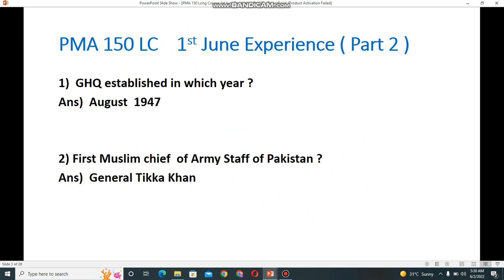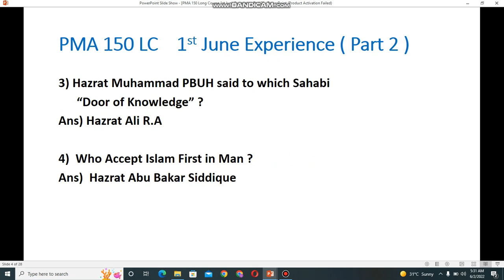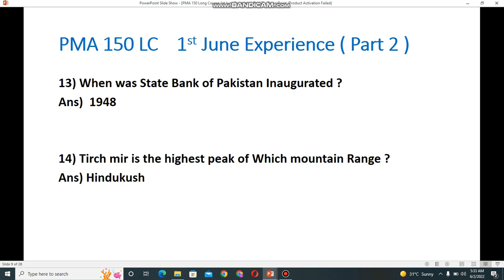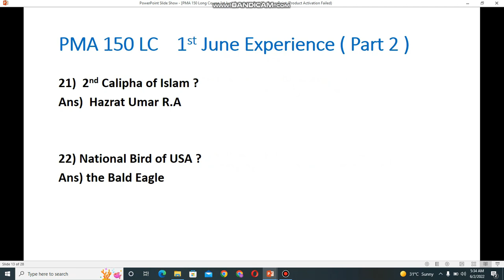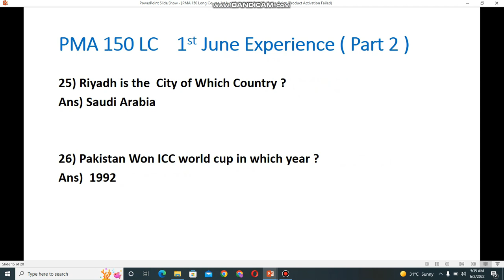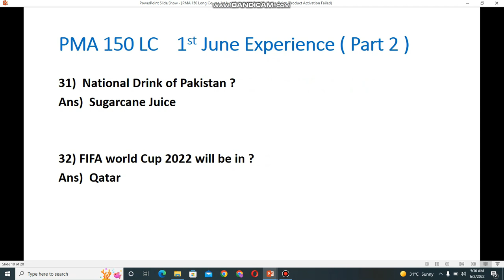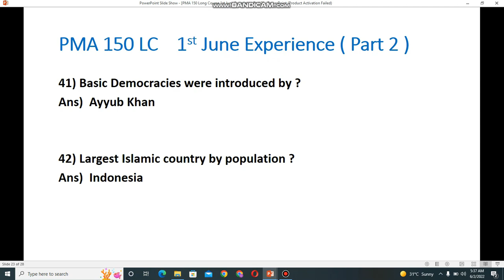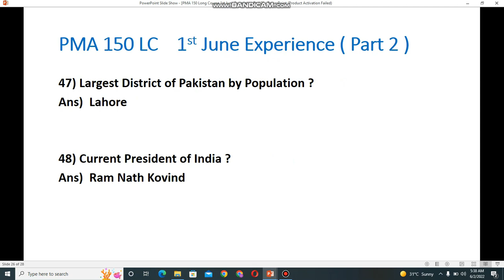PMA 150 LC | 1 June (Part 2) Authentic Experience with Answers of All AS&RC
Today's video is about the Most Repeated questions of PMA 150 Long Course With Answers I discuss with you the Authentic Experience with Answers
of 1st June of All AS&RC